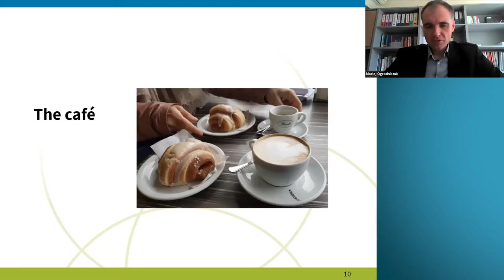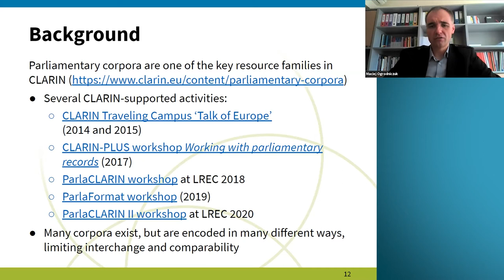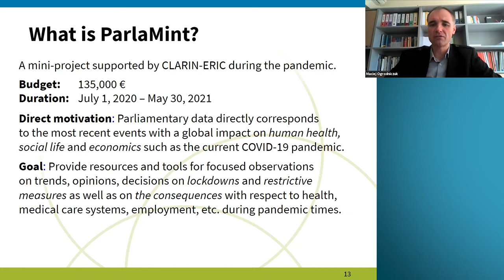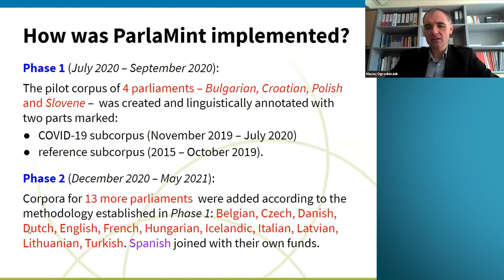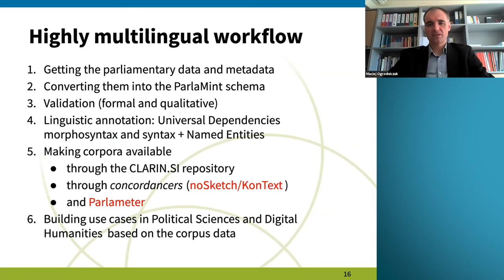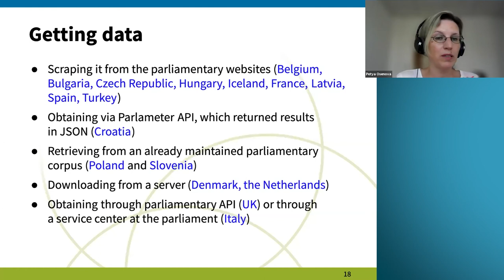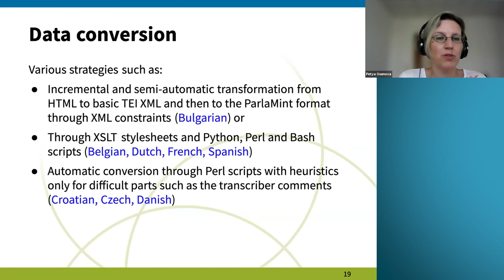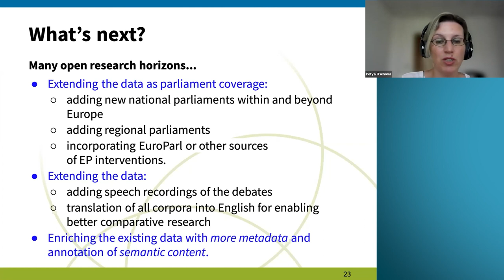Maciej Ogrodniczuk and Petya Osenova: ParlaMint: what was it all about?